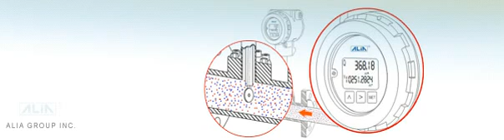Alia ATF80 Smart Target flowmeters-Flare GAS,Low pressure,High temp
ATF80 Smart Target flowmeters apply new capacitance sensors to the target flowmeters, process the detected sensor signal, through digital technique and micro-electric technology, to 4-20mA output which is proportional to flow.